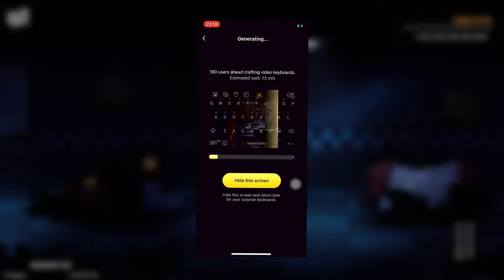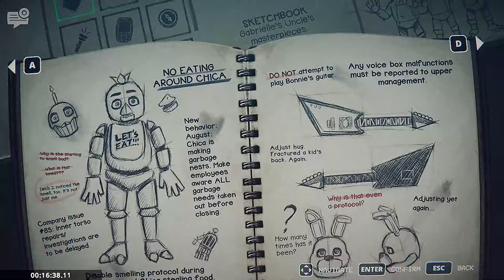Can You Beat FNAF: Into The Pit With PERMADEATH ON?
Ready to put your skills to the ultimate test? In this intense FNAF Into The Pit video, we take on the terrifying challenge of beating Five Nights at Freddy's: Into The Pit with PERMADEATH mode activated! This is no ordinary FNAF experience—every mistake could be your last, and there's no coming back!

Join us as we dive into the heart-pounding world of FNAF with PERMADEATH ON, where one wrong move means game over for good. We'll explore the strategy, nerves of steel, and quick reflexes needed to survive the night and face off against the relentless animatronics.

Discover the unique gameplay mechanics that make this mode so unforgiving and how it changes the way you approach each night. We’ll break down the toughest moments, share expert tips, and discuss how to manage the stress when every second counts.

Whether you're a seasoned FNAF veteran or a daring newcomer, this challenge will push your limits. Can you survive the night and make it through without a single mistake? Tune in to find out!

NaiFarang
R&A Videos

00:00 Intro
00:26 FNAF: Into The Pit Giveaway
01:09 Facemoji
01:46 The Challenge
10:56 Outro